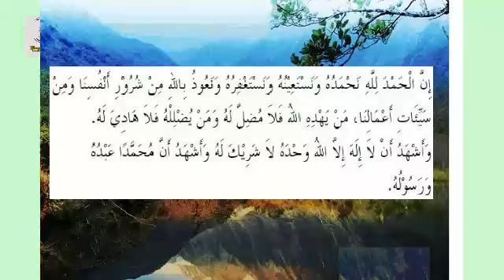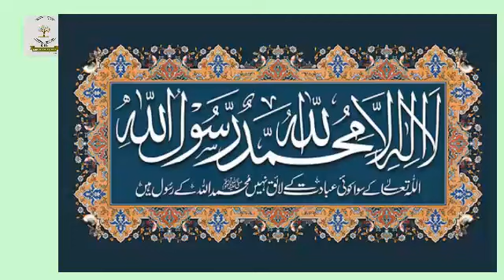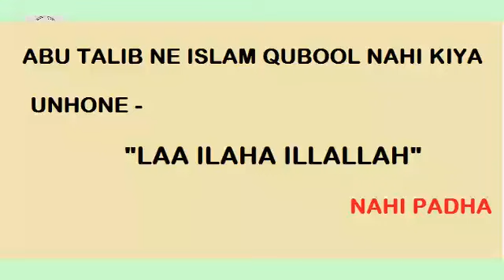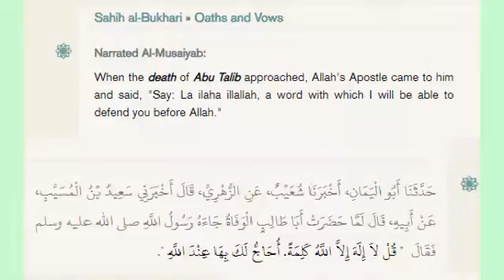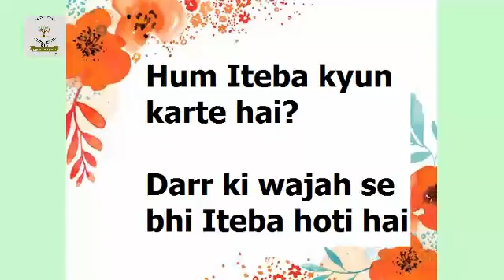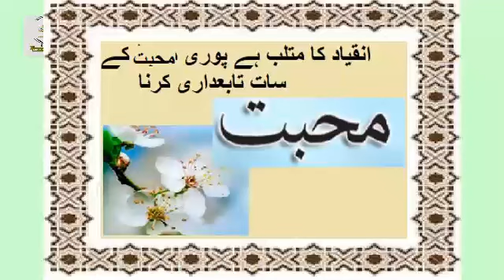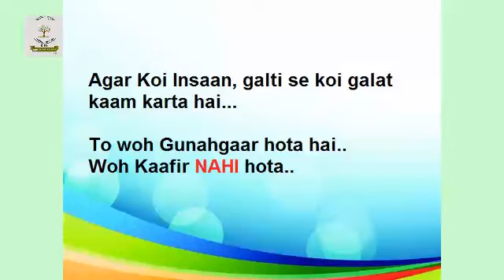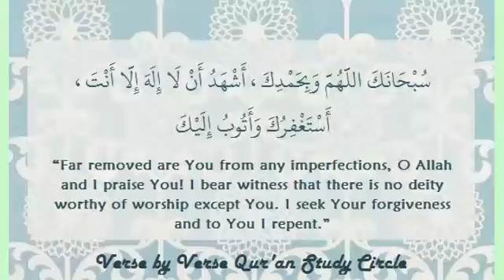*Kalma acceptance Urdu*